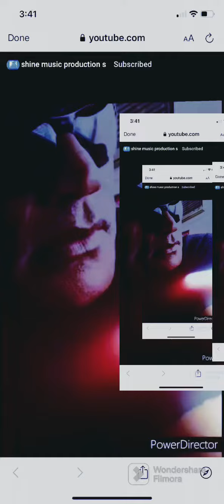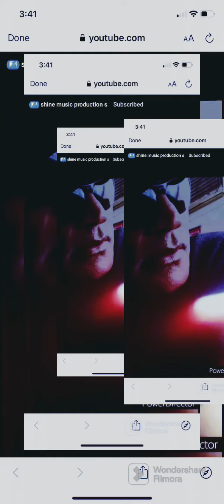SDmix shinda USA wala